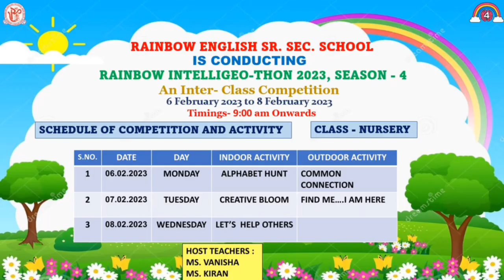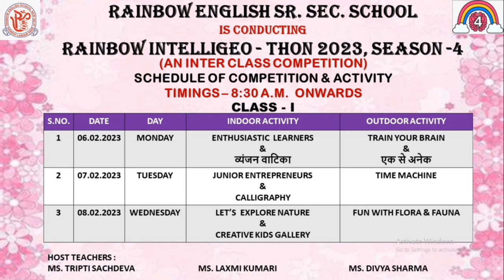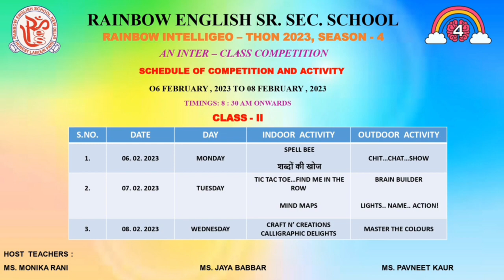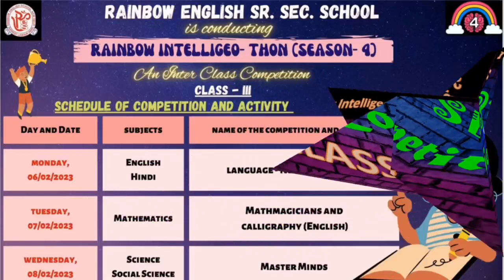Glimpses of Rainbow Intelligeo- Thon 2023, Season-4